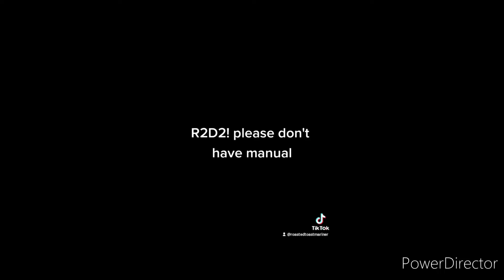The droid uprising (season 1)